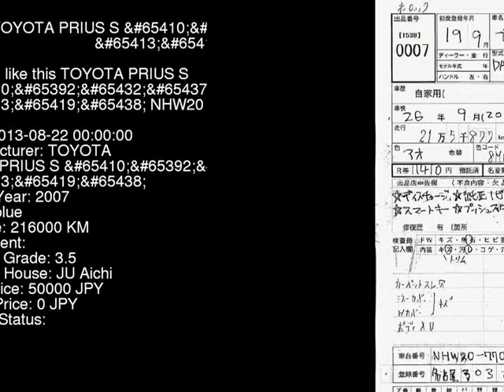2007 TOYOTA PRIUS S__ NHW20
the Authority on JDMs since 2007!  . Details on this car from auction in Japan